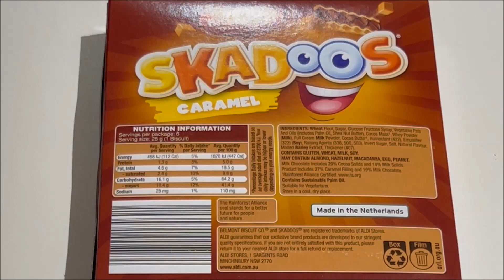Skadoos Caramel Biscuits Bars Best Price Perth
Lowest Perth Price $2.99 @
Aldi East Victoria Park
Address: 1009/1013 Albany Hwy, East Victoria Park WA 6101

Product Made in Netherlands
Purchase Date 2 September 2023